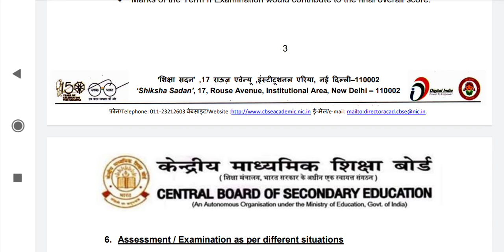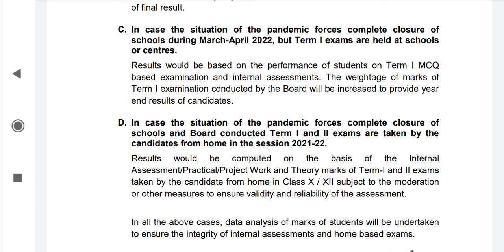CBSE latest updates in 2minutes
pdf download please